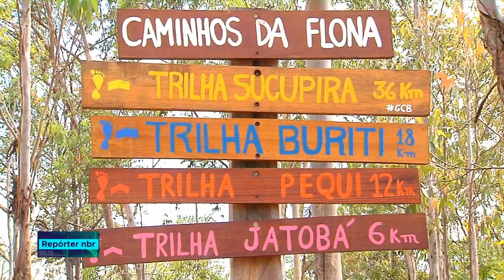Rede Nacional de Trilhas de Longo Curso e Conectividade interligará diferentes biomas do Brasil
REPÓRTER NBR- 24.10.18: Interligar diferentes biomas do Brasil por meio de trilhas no meio da natureza que podem ser percorridas a pé ou de bicicleta. Esse é o objetivo da Rede Nacional de Trilhas de Longo Curso e Conectividade, uma parceria entre o Ministério do Turismo e o do Meio Ambiente. Hoje, já existem quase 2 mil quilômetros dessas trilhas, mas a expectativa é chegar a 18 mil quilômetros em 20 anos.